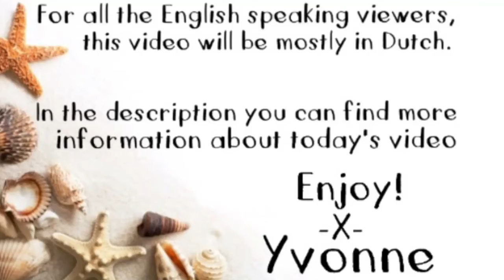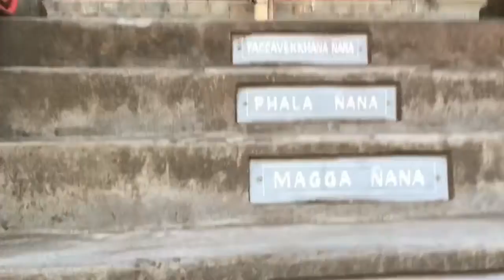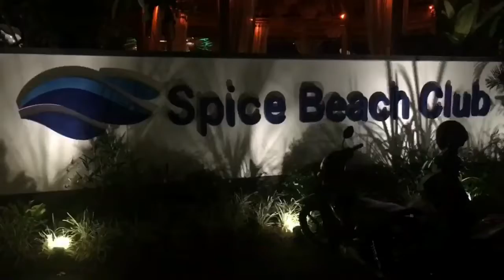Bali day 13- Celebrating a birthday and doing a tour in the Lovina area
My name is Yvonne and this vlog is for my grandparents. For several years they've had one big wish; going on vacation to Bali. Unfortunately we had to cancel the trip again this year for them. But my friend Jolien and I decided that we should still go. That's why my grandparents asked us to take a lot of pictures and video's so that it would feel like they are here with us on vacation. But I thought we should do something more extreem. That's why I'm going to vlog everything every single day for three weeks for my grandparents so that they can experience Bali almost just as much as we do.

Today we celebrated Yvonne her birthday. After a nice surprise in the hotel room, we started our tour to the old harbour of Lovina, the Git Git waterfall, the Beratan lake and temple and the Lovina hotsprings. In the evening we had a nice dinner at one of the beachclubs in Lovina.